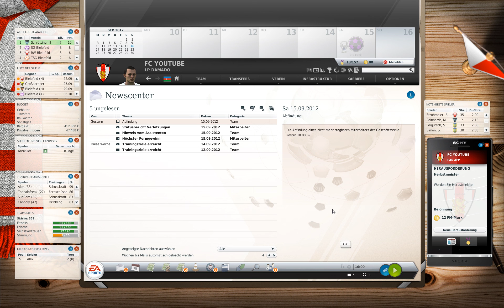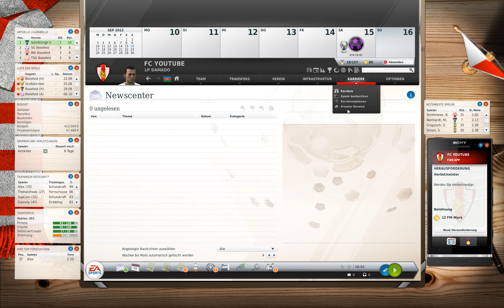Let's Play Fussball Manager 13 #15 - Gute Leistung gezeigt [German/HD/Blind]